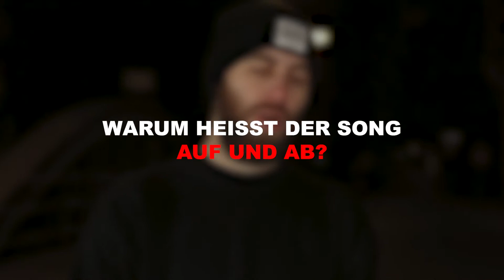Behind "Auf & Ab" (Track by Track Part IV)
Die Chicago-Reihe erzählt eine fünfteilige Geschichte eines jungen Paares, welches aus der Provinz in die große und unbekannte Stadt zieht.

Voller Aufregung, Entdeckungslust und Tatendrang treten sie ihre Reise und und durchleben die typischen Phasen einer Beziehung. Es ist schön, romantisch, melancholisch und traurig zugleich.

Was steckt hinter der Phase "Auf & Ab"?
Das erfahrt ihr hier.